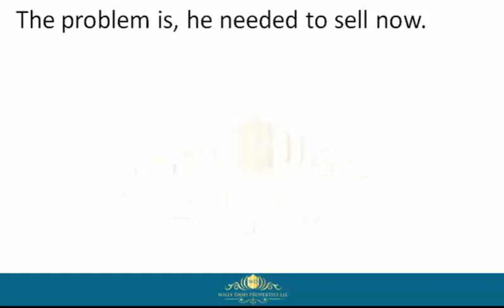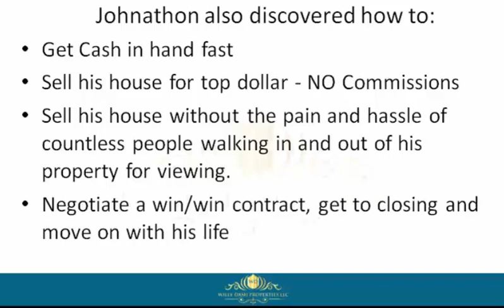How To Sell My House In Madison Florida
how to sell my house in madison florida If you are looking for how to sell my house in madison florida, then watch this video to learn everything you need to know about how to sell my house in madison florida